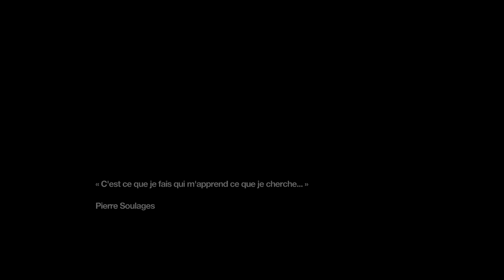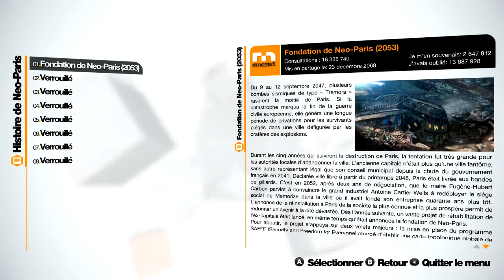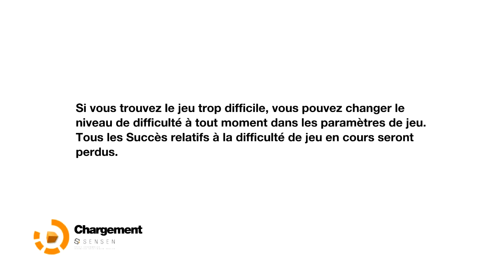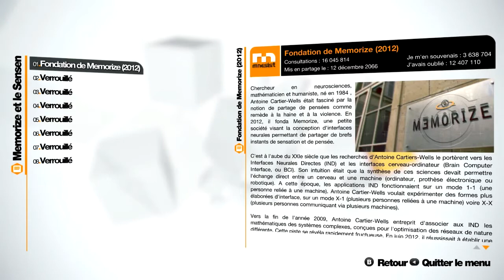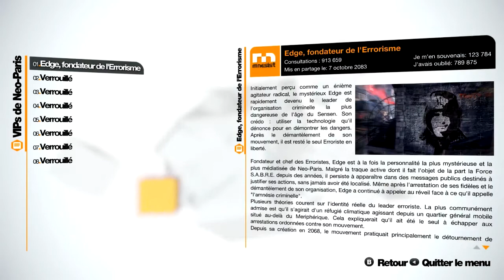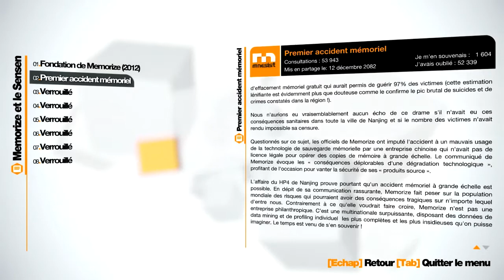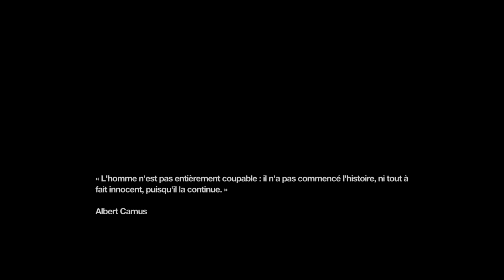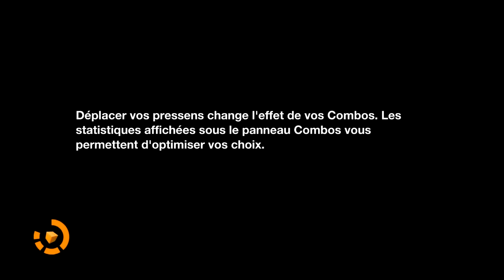[let's play] : Remember me (épisode 1) / fr / HD (les bas fond de paris)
Salut tout le monde. Voici la deuxième vidéo de ce  let's play sur remember me. Cette fois on va y découvrir les bas fond de neo paris et tenter d'y survivre. Bonne vidéo a tous enjoy.